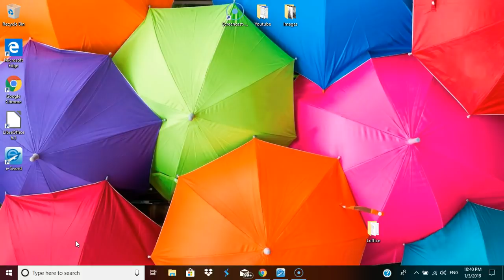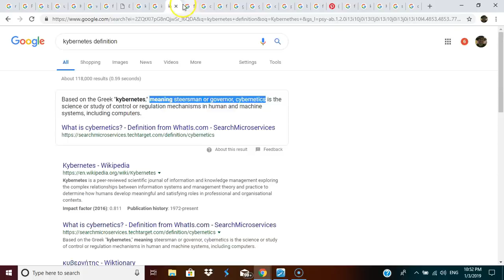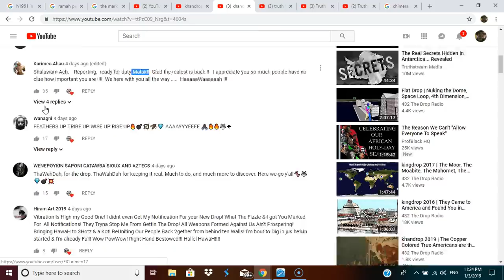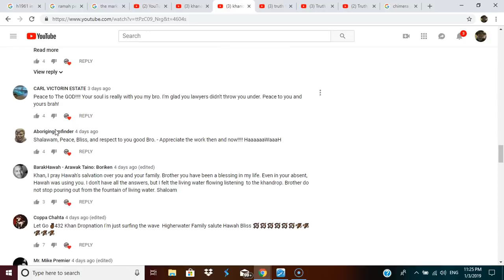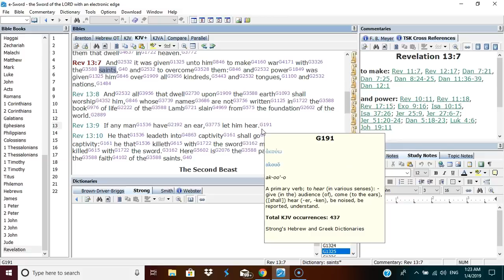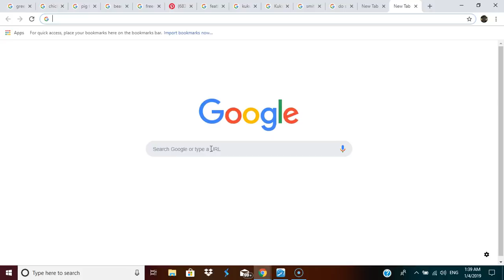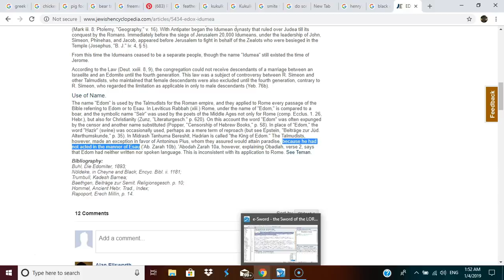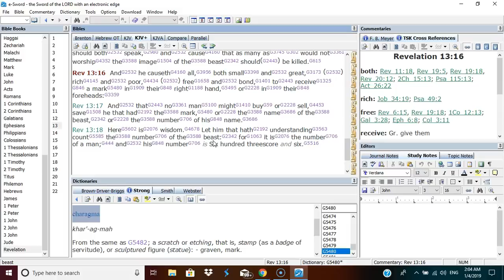REV 13: 1st beast -Negro EDOM Rome, 2nd beast Caucasian Barbarian Tartarian Rome Inquisition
The BRAND of the COVET of the BEAST Christ Jesus